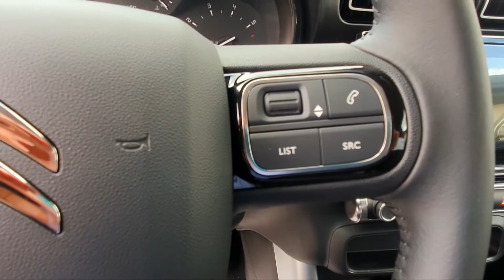Citroen C3 Aircross 1.5 HDI 110cv FEEL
SUV Citroën C3 Aircross è l’unico SUV compatto del mercato che si ispira ai moderni bisogni del cliente. Al carattere protettivo dello stile esterno si aggiunge il fascino di una personalità distintiva, lo spazio e la versatilità da riferimento ed un comfort unico per la categoria. La dimostrazione del savoir-faire della Marca per design, abitabilità e benessere.

SUV Citroën C3 Aircross si distingue nell'universo dei SUV per la sua personalità forte, originale e fresca.

Il suo stile evoca robustezza e senso di sicurezza grazie al frontale rialzato, sottolineato dagli Chevron cromati che integrano i fari diurni a LED.

Nonostante le dimensioni compatte, gli ampi spazi interni garantiscono una abitabilità a bordo senza alcun compromesso.

A rimarcare la caratteristica da vero SUV compatto, la posizione di guida è piacevolmente alta e permette di dominare sulla strada.